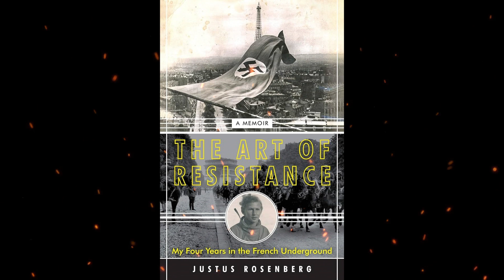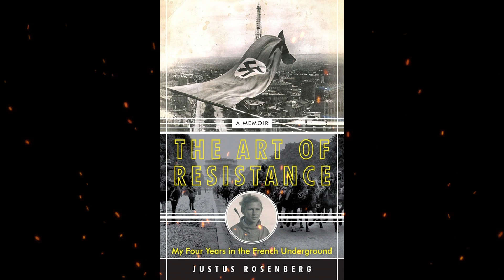Plot summary, “The Art of Resistance” by Justus Rosenberg in 3 Minutes - Book Review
"The Art of Resistance" by Justus Rosenberg is a memoir that chronicles Rosenberg's remarkable experiences during World War II. Born in 1921 in Danzig, Rosenberg, a German-American Holocaust survivor and literature professor, shares the challenges he faced as a young man when his family, part of the integrated Jewish community in Danzig, became increasingly concerned about rising anti-Semitism with the ascent of the Nazis.
Sent to study abroad in France by his parents, Rosenberg found himself cut off from his family and penniless when the Nazis invaded Poland in 1939. Fleeing Paris just before its fall, he embarked on a journey to Toulouse but was confronted with the occupation of the country. Circumstances led him to Marseille, where he became involved with Varian Fry, an American aiding intellectuals in escaping Nazi-occupied Europe.
Rosenberg's role as a courier and his ability to blend in due to his appearance and fluency in French became instrumental in helping notable Europeans escape via Spain. However, with the situation becoming more dangerous, Rosenberg faced challenges crossing the border into Spain, leading to his arrest and return to France. Through a series of fortunate events and the assistance of the Resistance, he managed to escape from a transit camp, avoiding transport to a labor camp in Poland.
Joining the Resistance, Rosenberg played various roles, including gathering intelligence on German troops' insignia, recovering airdropped arms, and participating in guerrilla activities against German convoys. In 1944, he encountered American soldiers and eventually joined the 636th Tank Destroyer Battalion as a scout, guide, and translator.
After the war, Rosenberg returned to the Sorbonne and worked with the United Nations Relief and Rehabilitation Administration. He learned that his family had survived the Holocaust, having escaped Germany on an undocumented ship and been interned on Mauritius. The memoir reflects on Rosenberg's survival, attributing it to a "confluence of circumstance." It provides a gripping account of his journey, highlighting the resilience and resourcefulness that played a crucial role in his wartime experiences.